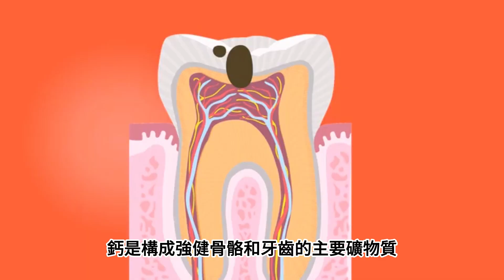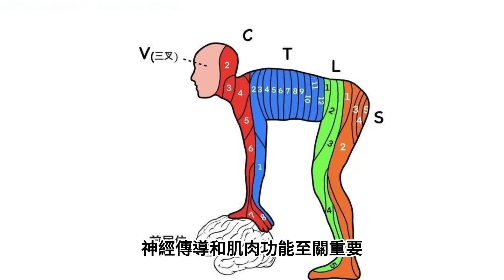【神經 傳導物質】 蘋果：助 神經 系統傳導與肌肉功能的重要營養來源！|神经 系統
神經傳導指的是神經 系統中信號的傳遞過程。當人體接收到外部刺激時，神經元會將信息通過電化學方式從一個神經元傳遞到另一個神經元，或者從神經元傳遞到肌肉或器官。這個過程涉及神經元之間的化學物質和電信號的傳播，使身體能夠做出適當的反應，從而維持神經 傳導物質運作和生理功能的平衡。
蘋果是一種含有豐富礦物質的水果，對於身體的健康起著重要作用。其中，鉀是蘋果中一種重要的電解質，對於維持正常心臟功能、神經 傳導物質和肌肉收縮至關重要。鉀離子在細胞內外保持平衡，幫助調節心跳和血壓，並且是神經 系統正常運作所必需的。 此外，蘋果還含有其他重要的礦物質，包括鈣、磷和鎂。鈣是構成強健骨骼和牙齒的主要礦物質，它有助於維持骨骼的健康和強度。同樣地，磷是體內能量代謝的關鍵組成部分，對於身體正常運作至關重要。此外，鎂在體內參與超過300個酶系統的正常功能，對於神經 系統的正常運作和肌肉功能起著重要作用。 神經 傳導物質】 蘋果：助 神經 系統傳導與肌肉功能的重要營養來源！
蘋果作為一種富含礦物質的水果，有助於提供身體所需的重要營養。它們不僅對於維持心臟健康、神經傳導和肌肉功能至關重要，還對於骨骼和牙齒的健康、能量代謝和神經系統的正常功能起著重要作用。因此，每天食用蘋果是維持身體健康的一個簡單而美味的方式。無論是生吃還是加工成其他食品，蘋果都是一個豐富的礦物質來源，為身體提供了多種健康益處。
神經 系統  傳導與肌肉和心臟的聯繫
神經傳導是神經系統中信號的傳遞過程，對於肌肉和心臟的運作至關重要。當我們意識到肌肉收縮或心跳加快時，這背後就是神經傳導的作用。
在肌肉方面，神經傳導通過神經元的活動將指令傳遞給肌肉纖維，從而引發肌肉收縮。這種信號傳遞使我們能夠控制肌肉的運動，從而實現各種動作，包括行走、跑步和舉重等。
至於心臟，神經傳導對心臟的節奏和收縮也起著關鍵作用。自主神經系統的交感神經和副交感神經調節著心跳速率和強度。當我們處於緊張或興奮狀態時，交感神經會加快心跳，使心臟提供更多的血液和氧氣供應給身體各部分。相反，副交感神經則會在身體放鬆時減緩心跳，有助於節省能量。
總之，神經傳導對於肌肉和心臟的協調運動和節奏至關重要，使我們的身體能夠正常運作並應對不同的生理挑戰。